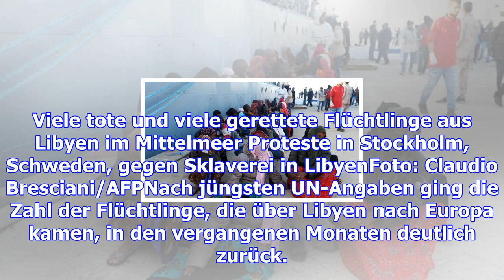Proteste gegen sklaverei in libyschen flüchtlingslagern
In mehreren europäischen Städten wie Lyon, Marseille und Paris in Frankreich, in Genf in der Schweiz...